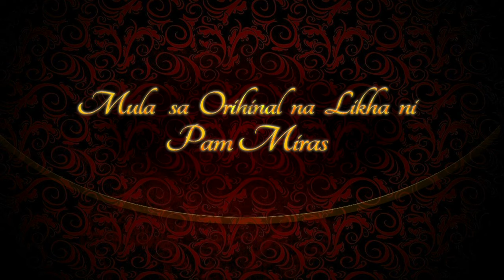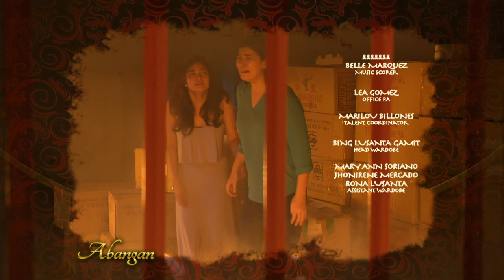Magkaibang Mundo: Full Episode 80